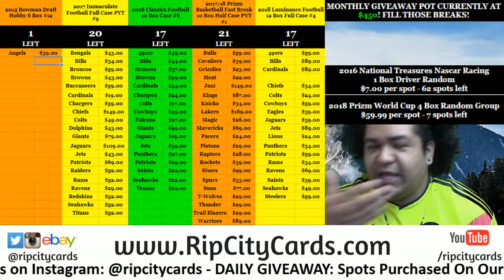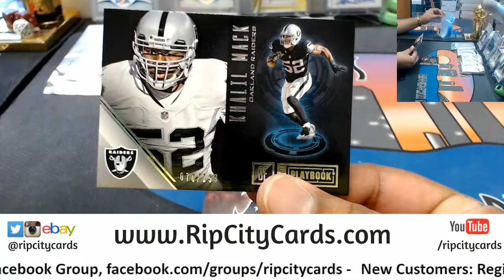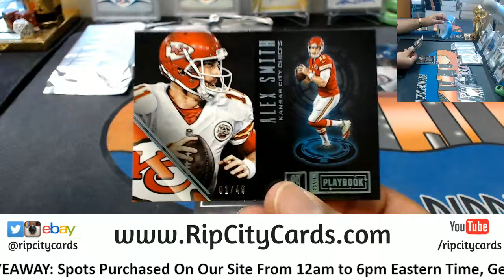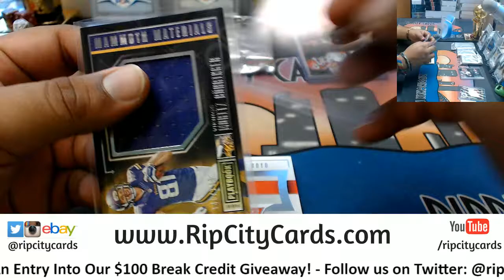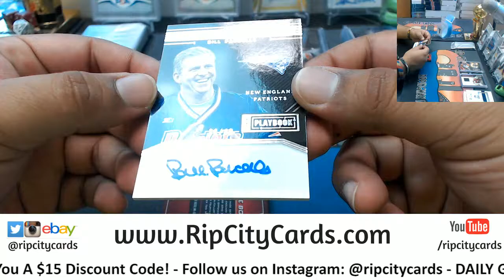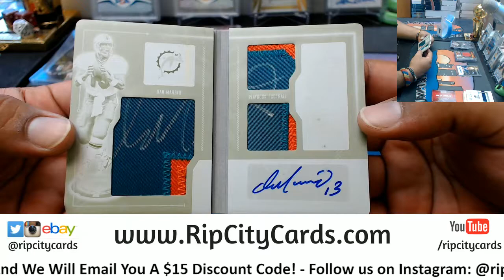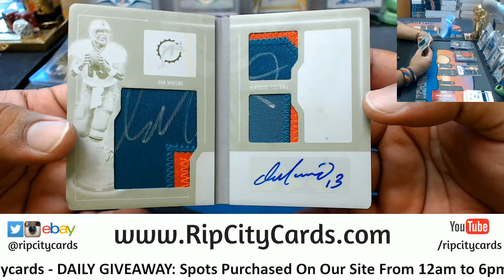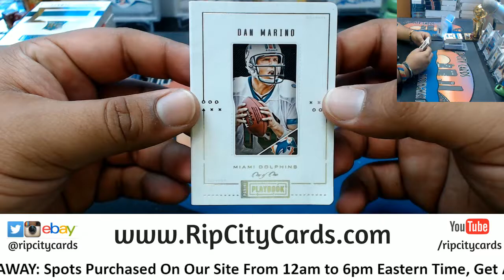2016 Playbook Football 5 Box #6 eBay